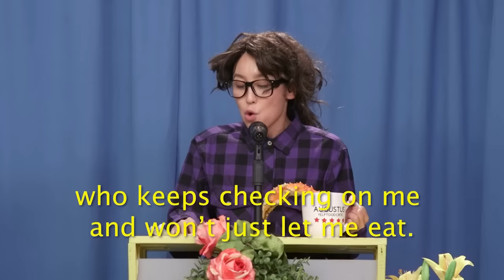Olivia Sui being everyone else's characters (Smosh Fan Compilation)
Olivia Sui is known for coming up with some. creative and unique bits and characters on the Smosh channels. But what happens when she plays everyone else's characters and makes them even more chaotic? Enjoy! Links and titles of all the original videos can be found below.

Contents of this video:
00:00 The Chosen
02:29 Dumpster Wizard
03:24 Courtney Freakin' Miller
04:01 Augustus
11:41 Sarah Christ
16:57 Kimber
20:29 Mental Illness
24:00 Brianna Boho